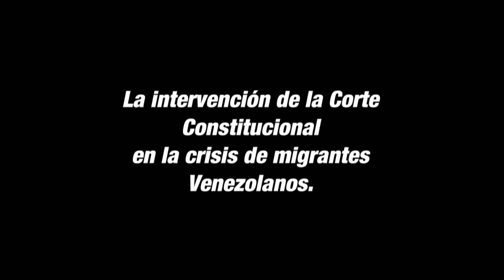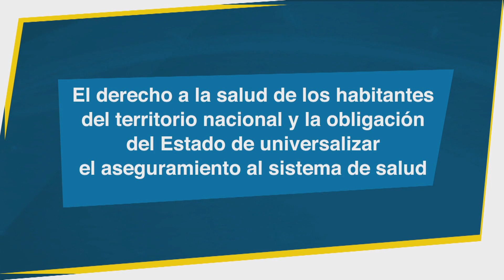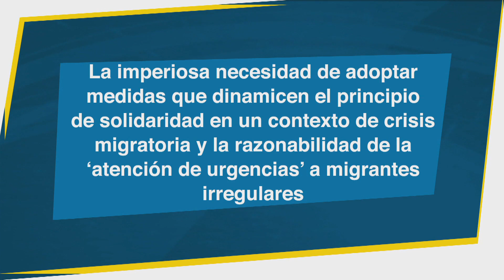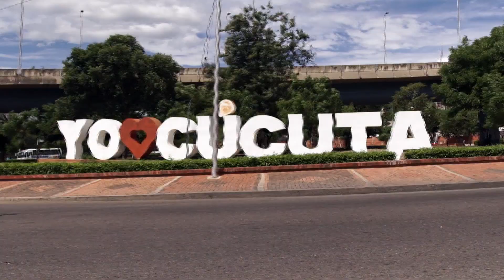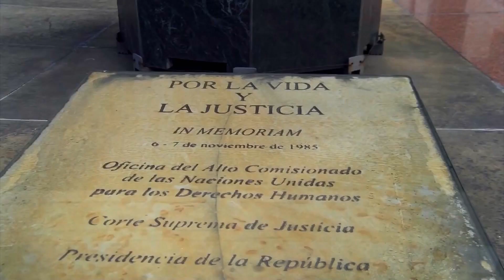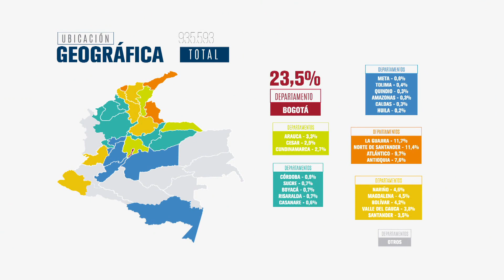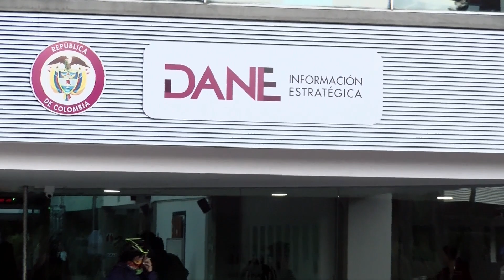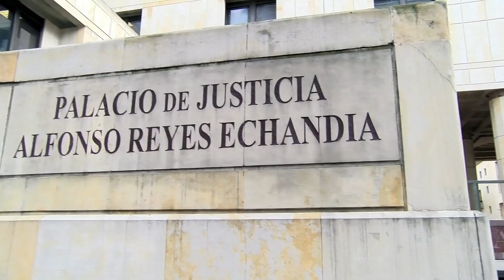Decisiones de la Corte Constitucional que protegieron derecho a la salud de migrantes venezolanos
La Corte Constitucional fue reconocida internacionalmente por la protección de los Derechos Humanos al amparar el derecho a la salud de accionantes venezolanos que migraron a territorio colombiano debido a la crisis que afronta ese país.
La sentencia T-210 de 2018 fue premiada con el segundo puesto en el Premio Sentencias 2018 de la organización Sin Fronteras en México.